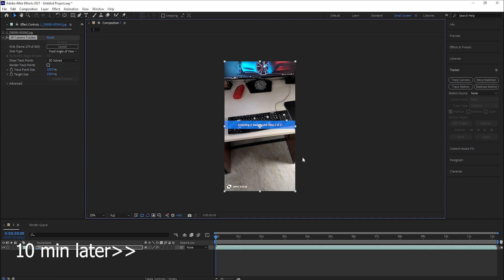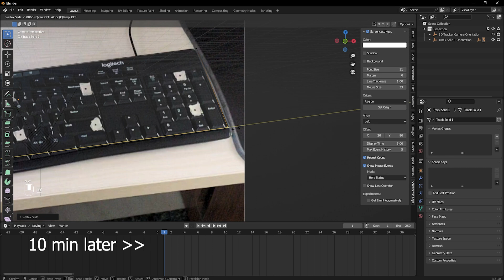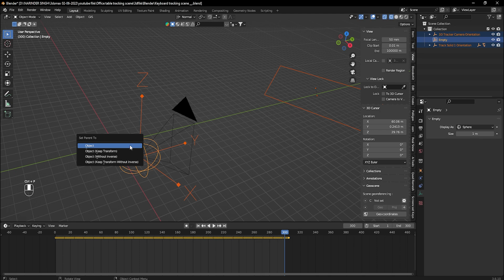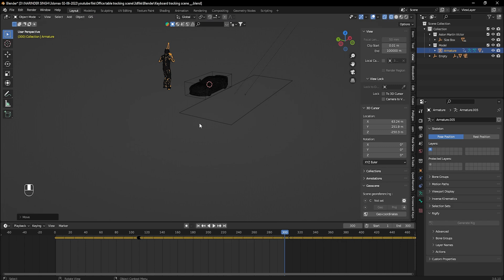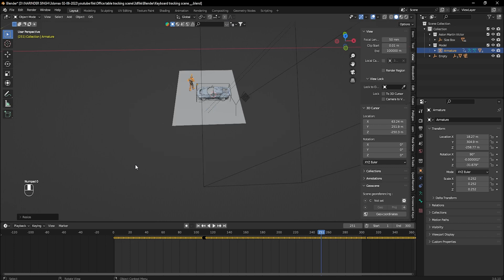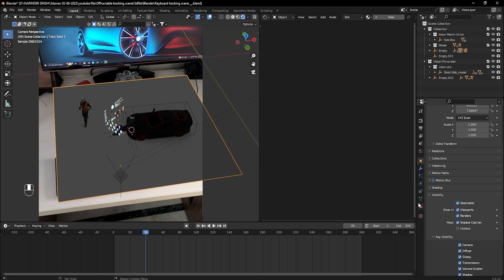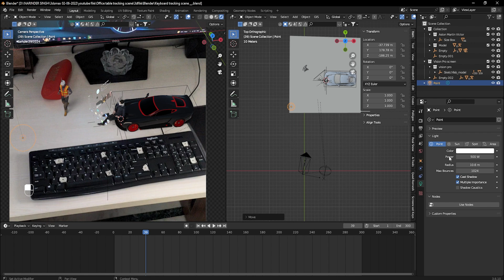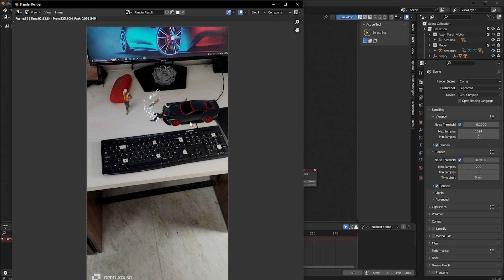CGI Ads tutorial for beginners |Blender Tutorial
MY social:-